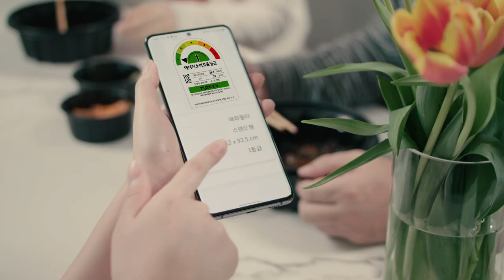뜨겁지는 않아도 뿌듯한 우리 가족의 온도 20도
몸도 마음도 따뜻하게 "내복입기"
사용하지 않는 전자제품 "플러그 뽑기"
겨울철 실내 적정온도 "20도 유지하기"
"에너지효율 1등급제품" 사용하기

미세먼지도 줄이고, 건강도 지키고!
뜨겁지는 않아도 가족의 사랑과 지구를 지키는 뿌듯한 마음으로 따뜻한 겨울을 보내보는 건 어떨까요?